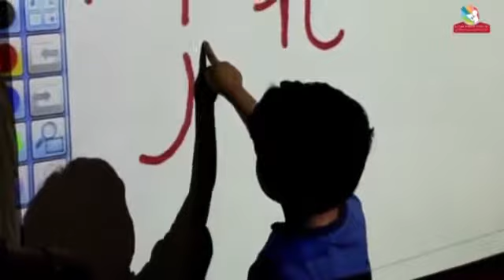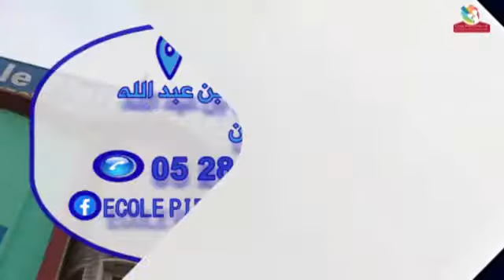Présentation d'une Ecole Pierre Pascal